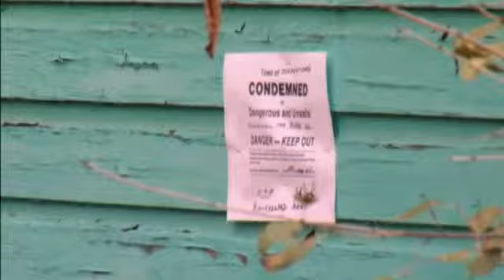Serial animal hoarding a concern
MENANDS -- After New York State Police arrested five people in connection to an animal hoarding case in Schaghticoke animal rescuers at the Mohawk Hudson Humane Society confirm they have taken in more than 400 cats from the same family over the past few years.

Regina and Earl Millard along with Edward, Bertha and Mary Ryan are each facing more than 100 counts of failing to provide enough care for the animals. Police say all of these charges are misdemeanors and some are concerned this all could happen again.

In April of 2012 Mary Ryan, her brother-in-law Arthur Millard and his son Earl were all charged with animal neglect. Two years earlier sisters Regina and Bertha were found in Vermont with 80 cats in their cars. Around that same time police also took another 50 cats from their Troy home.

Before the Ryan's and Millard's were charged in this most recent case animal rescuers say they saw a few of the family members driving a moving truck around their house trying to get some of the cats back. Animal rescuers say it even appeared the family may have gone back into their home and tampered with some of the traps. The Humane Society says they seized at least four cats from that moving truck before the family was arrested.

"Our numbers went up to 119 as of today," Mohawk Hudson Humane Society Tina Murray said.

While that number of cats is startling it is nothing new for animal rescuer Murray. She says she has handled cat hoarding and has dealt with the same family several times. Although she says this time it was the worst.

"We [...] have been completely overwhelmed," Murray said.

Live traps are now being monitored to capture the dozens of cats still inside the Schaghticoke home on River Road.

"So we will trap until we feel that we've gotten every cat out of the house," Murray said.

For people like Dawn Bentley-Wilson, who was the first to adopt one of the cats rescued, it's concerning it may all happen again.

"My heart just broke for all those animals. I mean none of these animals deserve to have to live in circumstances like that," Bentley-Wilson said while stroking her newly-adopted Siamise-Lynx mix 'Godiva.' "You have to be an animal lover to understand that, you know, this was just cruel. Just cruel to do this to them."

Certain types of animal cruelty can be considered a felony crime under Buster's Law, which Assemblyman Jim Tedisco has fought for years to expand. But Tedisco says animal hoarding cases are a bit more complex.

Tedisco is pushing for a statewide animal hoarder registry-- similar to the sex offender registry-- which he says would prevent repeat offenders from owning another pet. Tedisco says it is also important that people in these cases get psychiatric help.

"If we don't provide a psychological evaluation to get to the deep rooted problems of why they're hoarding because to tell you the truth, if you ask them, they think they're helping the animal. They think they're caring for them so I don't think locking them away and then letting them out to do it over again is in the answer," Tedisco said.

A dozen of the cats seized are now healthy enough for adoption. The humane society is hoping they can get about a dozen more cats healthy enough for adoption next week and in the weeks after that.

The humane society is still looking for monetary donations as well as donations of canned cat food, kitty litter and towels. Animal rescuers say they have been helped along by donations from the community and a nearly $10,000 Emergency Relief Grant from PetSmart.

The family arrested in connection to the Schaghticoke